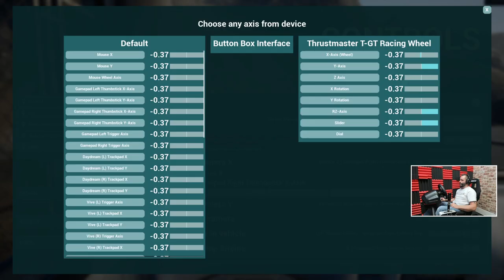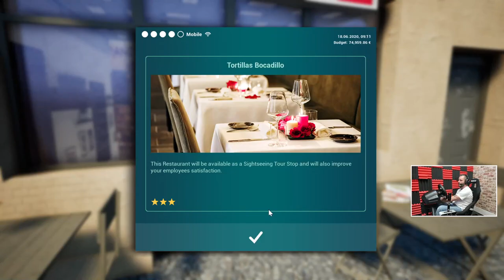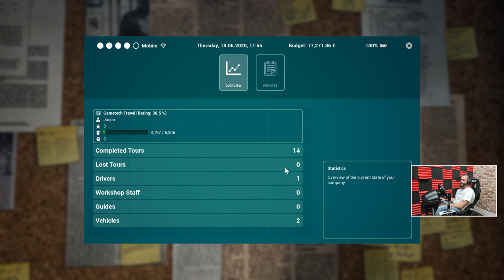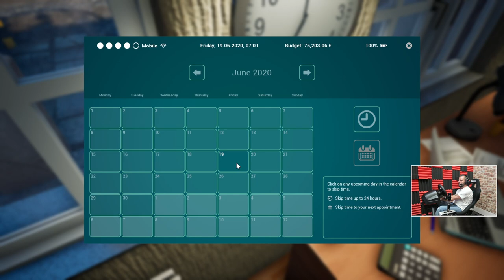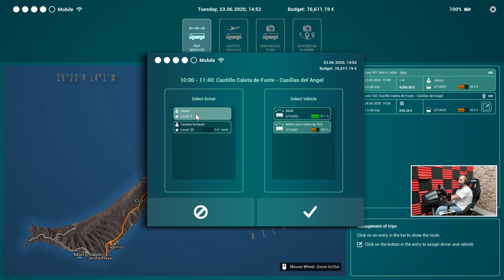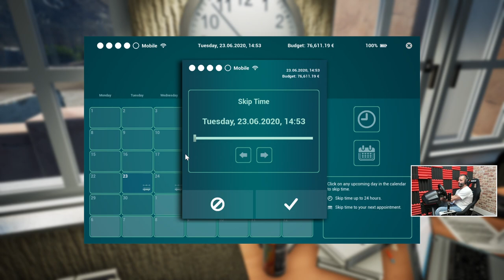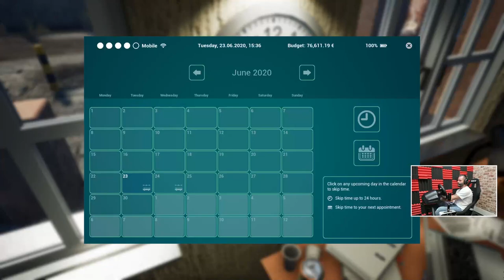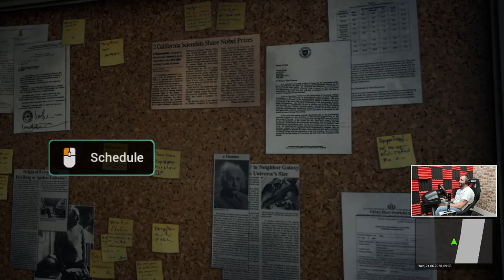Tourist Bus Simulator - Let's head off into the sun!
The company is setup, now it's time to go to work!

✔️ PS4 PSN = Jason_GTUK
✔️ ORIGIN = Jason_GametechUK
✔️ OCULUS = GametechUK
✔️ XBOX = JasonGametechUK
✔️ STEAM = GametechUK